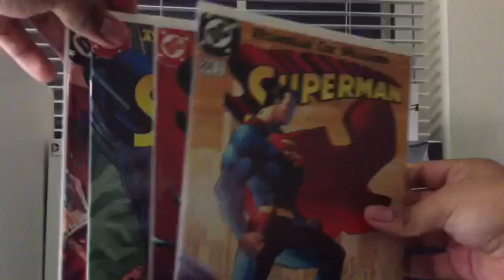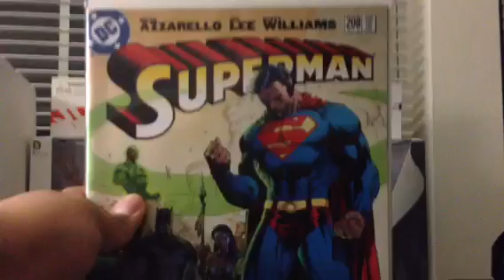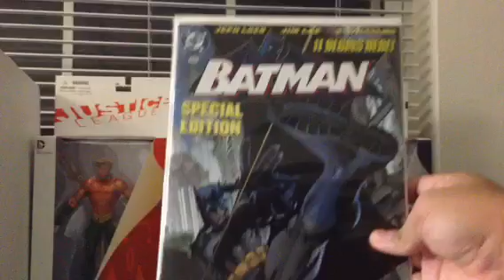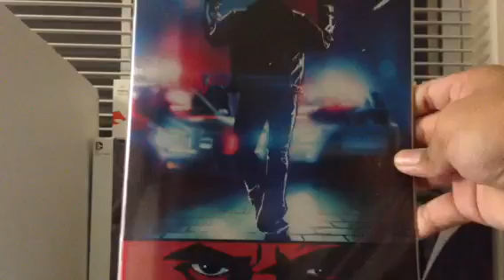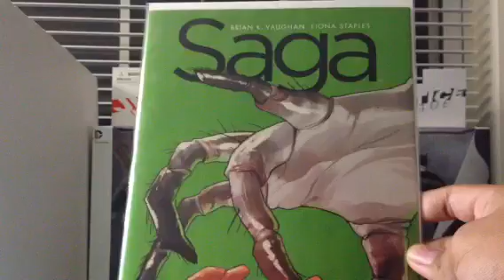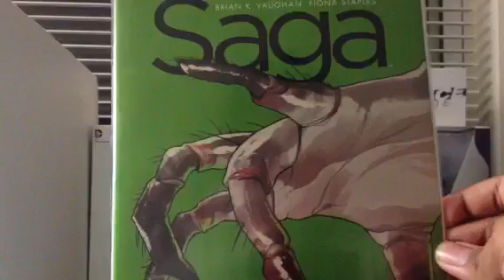Local Comic book show haul 1/5/13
I went to Virginia to attend a local comic book show where i found some great deals